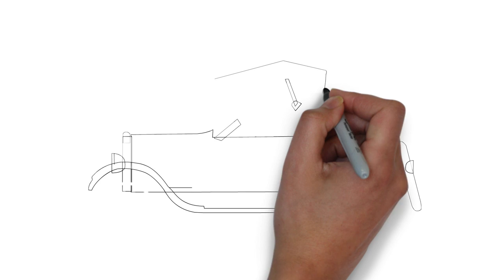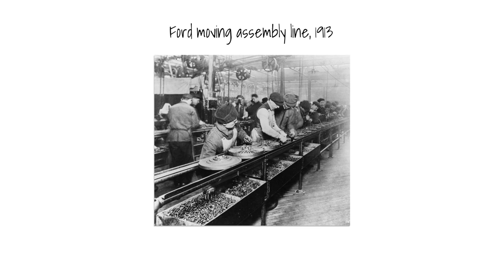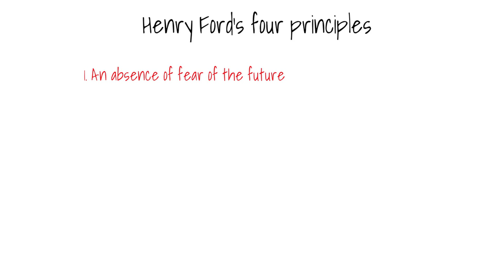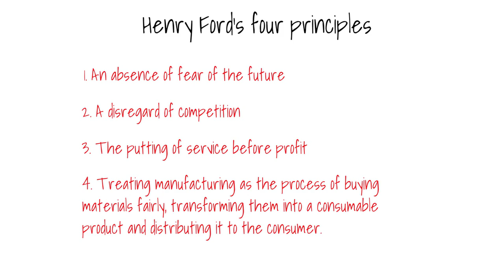HENRY FORD Autobiography - My Life and Work | Animated Book Summary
Like this?

This video is about Henry Ford, the founder of the Ford Motor Company. He wrote his autobiography "My Life and Work" which was originally published in 1922. In it he discusses his business philosophy which helped him to become one of America's greatest entrepreneurs.

The full audiobook is available for free on the librivox

Adam
-- I read books about successful people and make animated videos about them.